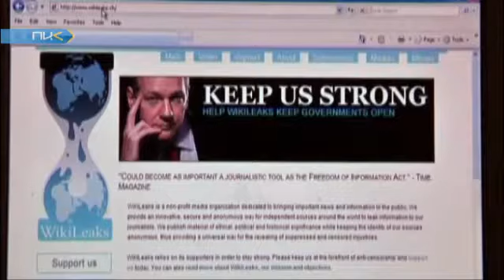Ассанж на свободе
Основатель Wikileaks Джулиан Ассанж освобожден под залог в Великобритании. Стокгольм обвиняет австралийца в преступлениях сексуального характера и добивается его экстрадиции. Ассанж настаивает на политической подоплёке дела. По его словам, США хотят заблокировать деятельность сайта.